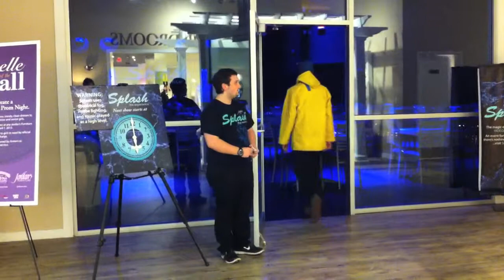Auld Lang Syne (Instrumental) - jingle Punks